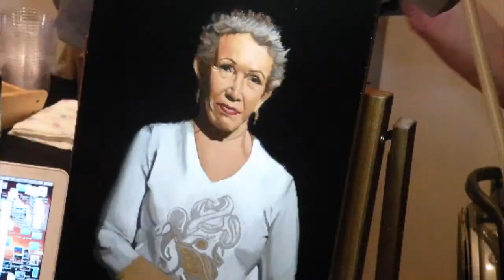Elizabeth McGhee: Themis Demo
This video a painting demo of "Themis" I did at Laguna In The Round Gallery over the course of 4 hours.